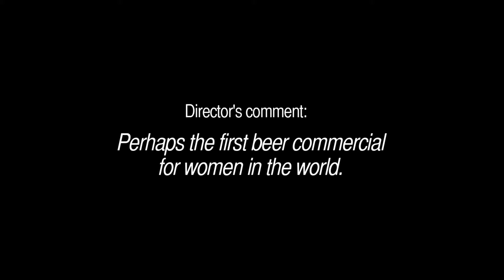JUST PILSNER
"Just Pilsner" - beer commercial.